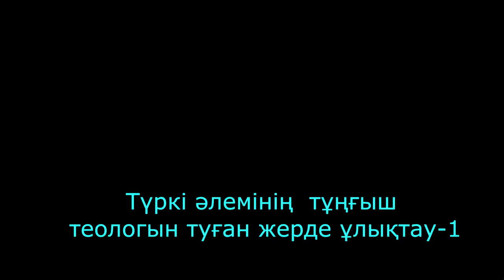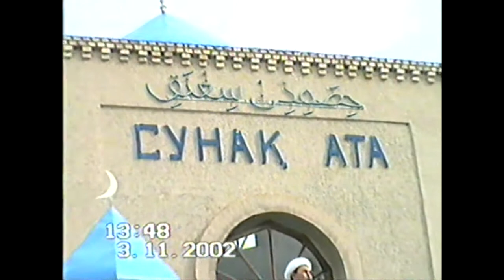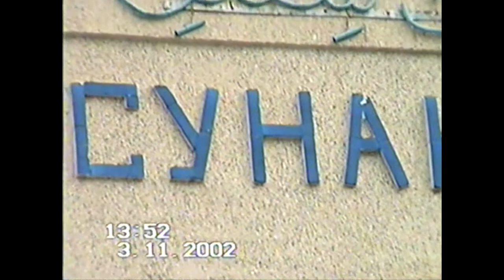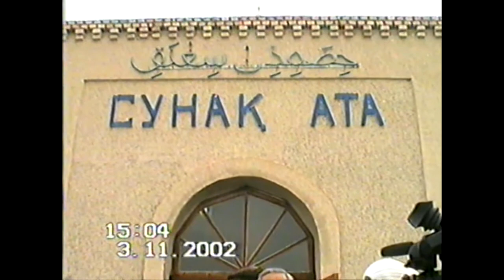Түркі әлемінің тұңғыш теологын туған жерде ұлықтау-1.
Түркі әлемінің тұңғыш теологы Хисамеддин әл-Сығанақиды өз туған жерінде, Ақ Орда астанасы- Сығанақ шаһары орнында еске алу шарасынан көріністер. Бірінші бөлім.